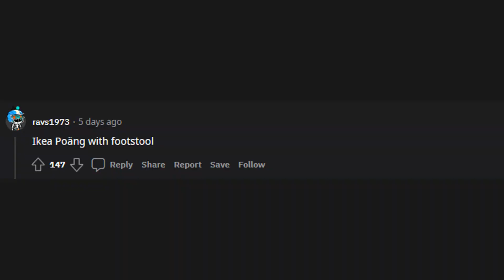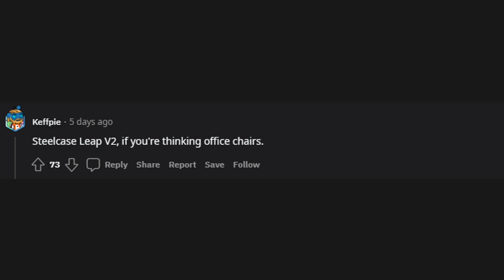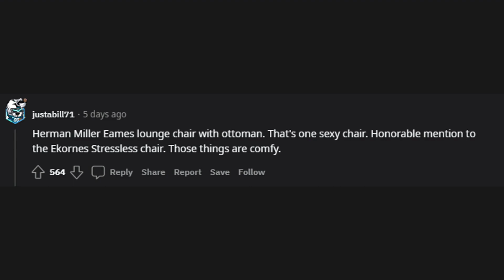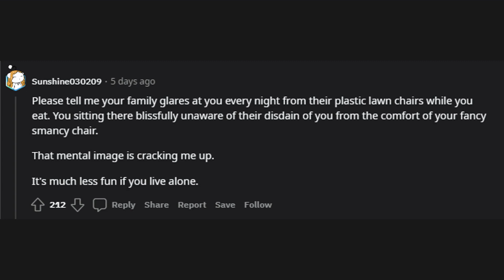Screw it, what's the best chair?... (r/AskReddit)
r/AskReddit
Screw it, what's the best chair?